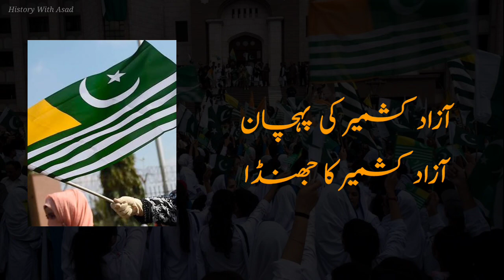Flag of Azad Kashmir | history and meanings | آزاد کشمیر کا جھنڈا | Ajkpsc kashmir history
The State of Azad Jammu and Kashmir has it's Own flag which is in rectangular shape and consist of 4 white and green stripe along with 25% Gold canton color which represents the minorities and Green which represents the majority Muslim population. All the data taken from Authentic sources that are mentioned in the video.
آزاد جموں و کشمیر کا جھندا مستطیلی شکل کا ہے اس میں موجود گہرا سنہری رنگ اقلیتی آبادی کو ظاہر کرتا ہے جبکہ سبز رنگ یہاں کی مسلم آبادی کو ظاہر کرتا ہے، جھنڈے میں موجود سبز اور سفید پٹیاں یہاں کی وادیوں اور سفید پہاڑوں کو ظاہر کرتی ہیں۔ اس ویڈیو کی مدد سے آپ درج ذیل سوالوں کا جواب جان سکیں گے جو ہر امتحان کے لیے اہم ہیں۔
جھنڈا کیوں اہم ہوتا ہے؟
آزاد کشمیر کا جھنڈا کس نے ڈیزائن کیا؟
آزاد کشمیر کے جھنڈے کا مطلب کیا ہے؟
جھنڈے میں موجود سفید پٹیاں کیا ظاہر کرتی ہیں؟
آزاد کشمیر کا جھنڈا کب دفتری طور پر اپنایا گیا؟
آزاد کشمیر کا جھنڈا کس صدر کے آرڈیننس پر لاگو کیا گیا؟